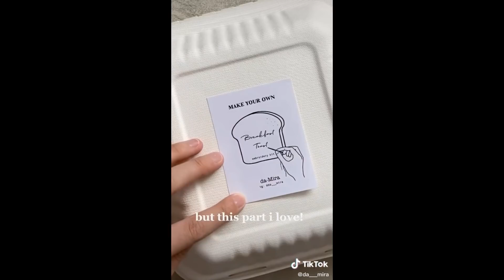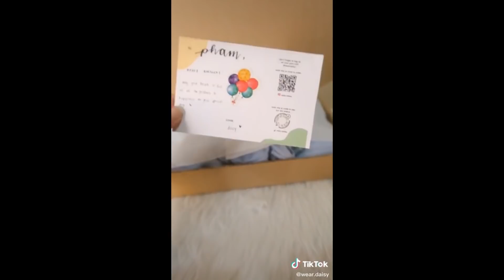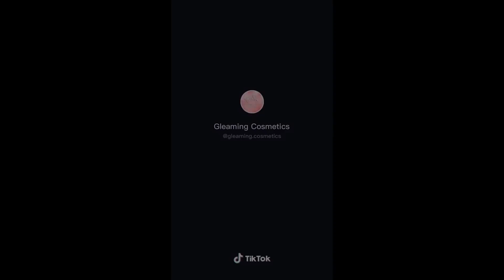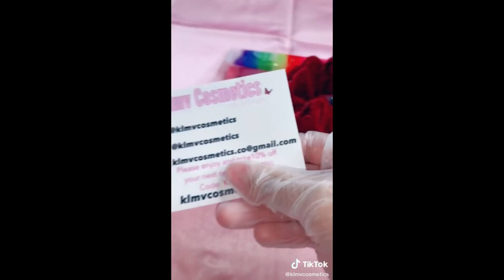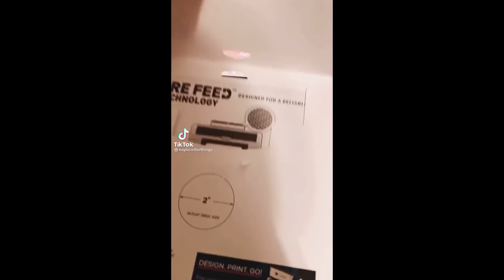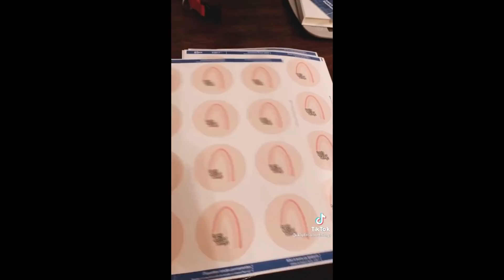small business tiktoks 🌈🖌️| Part 7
There is no need to strike me as I can sort the issue out quickly.